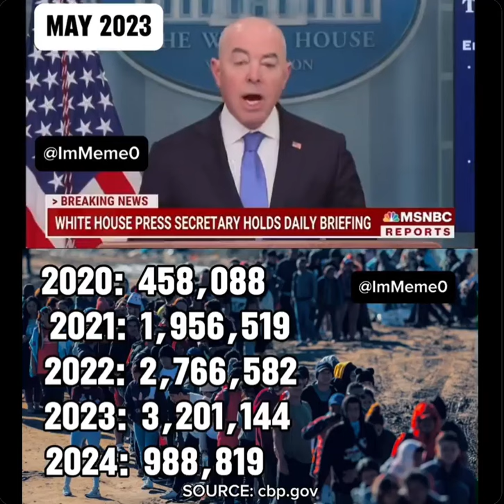THE BORDER IS CLOSED, DAMN IT, IT'S SECURE! (nearly 1 million crossed in FY 2024)